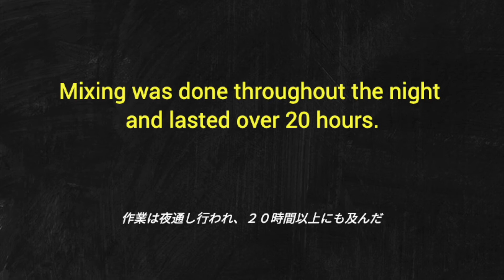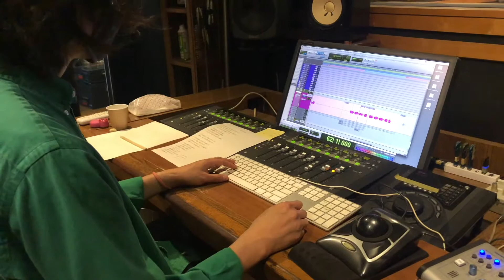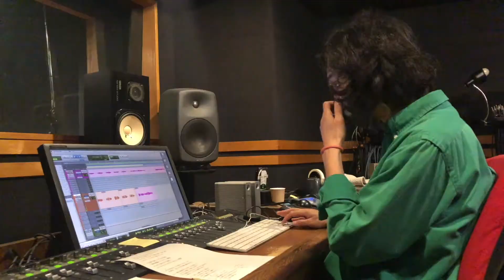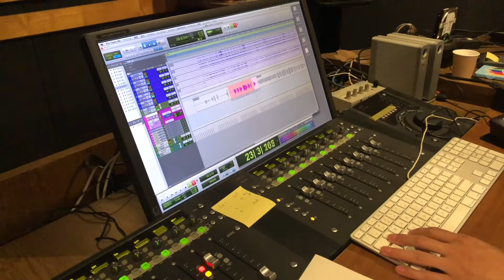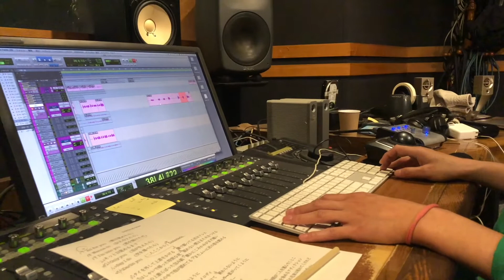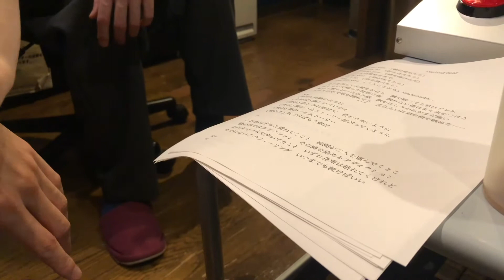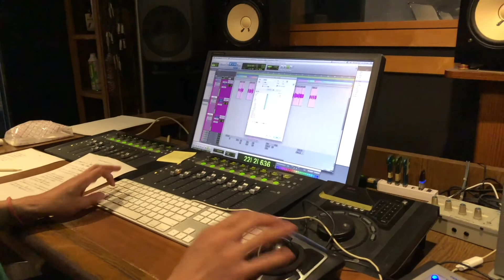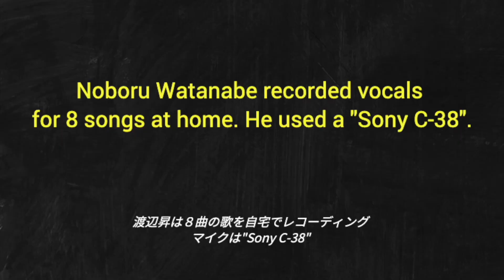Docuseries Of The Lamb - Season2 Episode3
From August 2nd, every Tuesday.
毎週火曜

Documentary on the making of the album
アルバム製作ドキュメンタリー